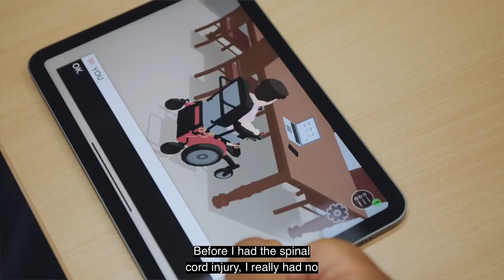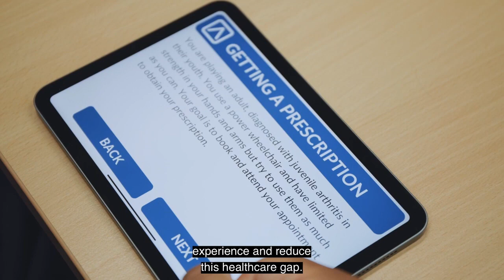Dr Dinesh Palipana talks about the Access for All App